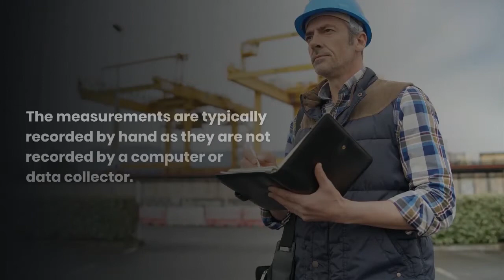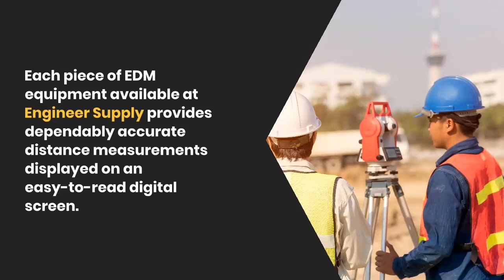What is EDM?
If you’re looking for a place to buy a broad range of theodolites, total stations, or other tools used for electronic distance measurement, be sure to look at what we have at Engineering Supply.